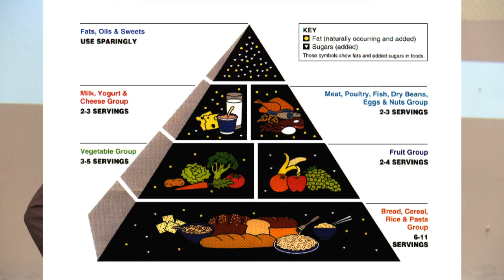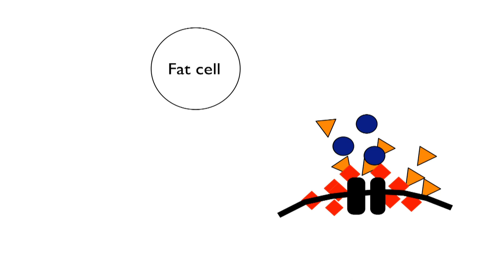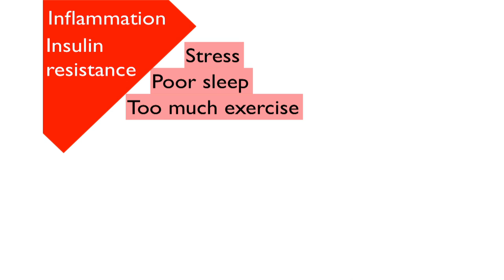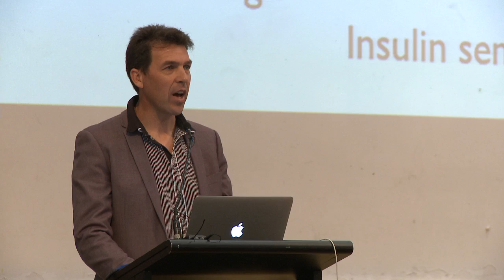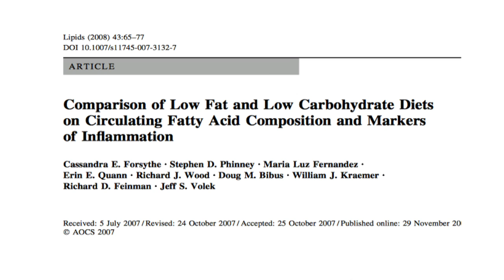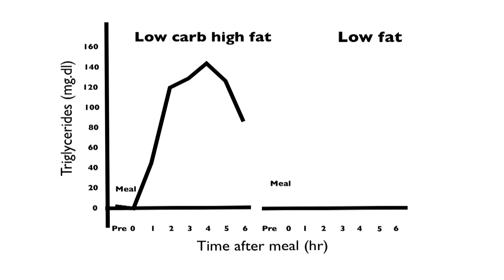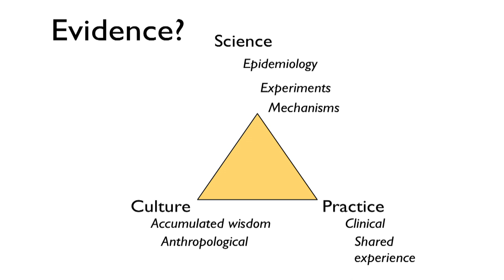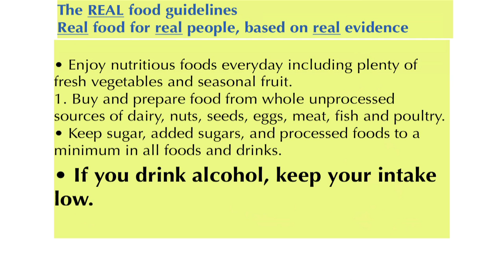Prof. Grant Schofield - 'Low Carb for Public Health'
Professor Grant Schofield is Professor of Public Health (Auckland University of Technology) and director of the university’s Human Potential Centre (HPC) located at the Millennium Campus in Auckland, New Zealand.

His research and teaching interests are in wellbeing and chronic disease prevention especially reducing the risk and eventual mortality and morbidity from obesity, cardiovascular disease and diabetes.